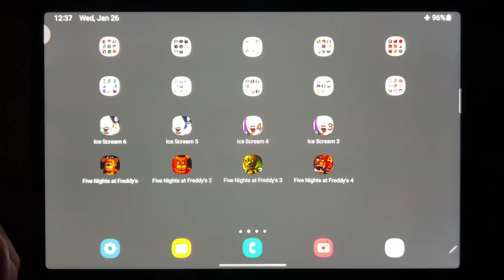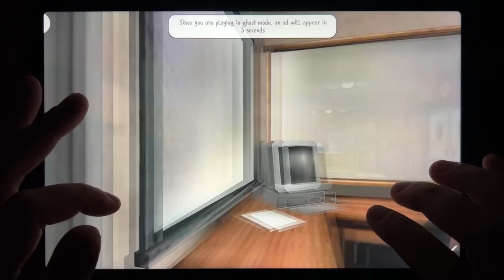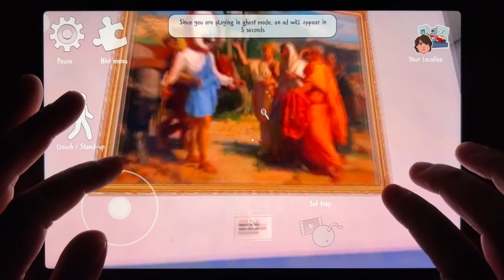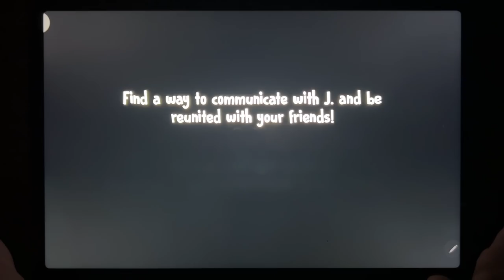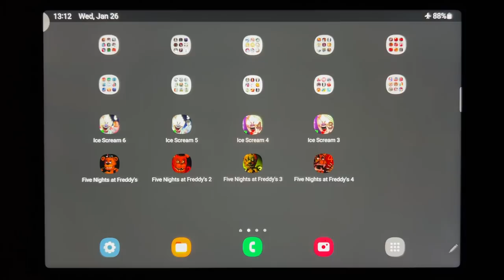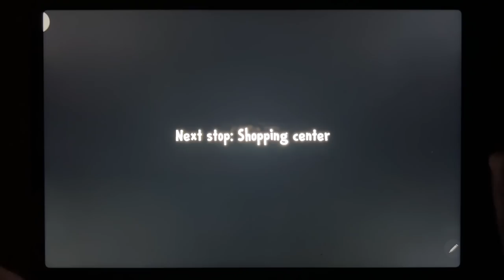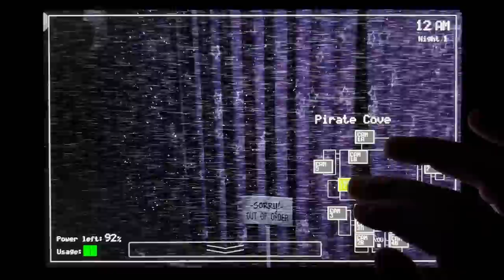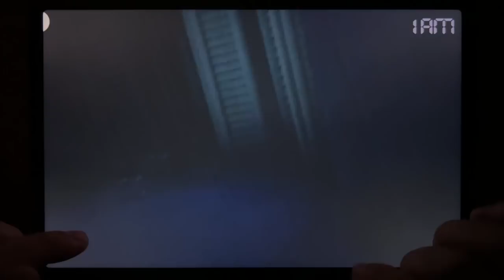Ice Scream 6 🍦 Ice Scream 5 🍦 Ice Scream 4 🍦 Ice Scream 3 🍦 FNAF 👻 FNAF 2 👻 FNAF 3 👻 FNAF 4 👻